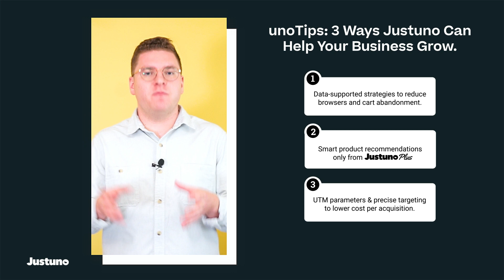3 Ways Justuno Can Help Your Business Grow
✅Today’s unoTip features 3 ways Justuno helps your business grow. From data-driven strategies to rescue carts to AI-driven product recommendations and more—Justuno has the tools and expertise to help you scale. 🛍️ 🛒

Featured expert: Colton Johnson